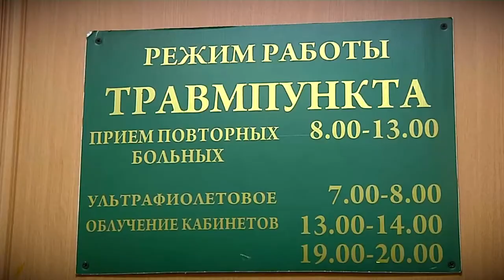Плановая работа медицинских организаций восстанавливается в Тверской области